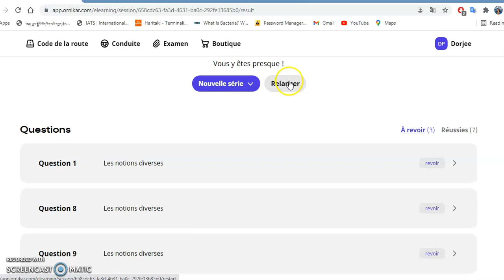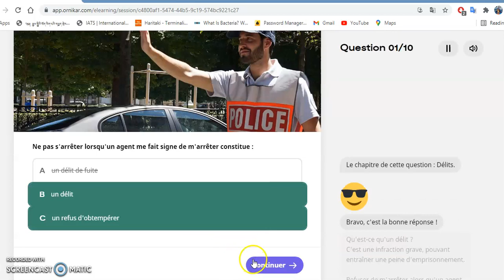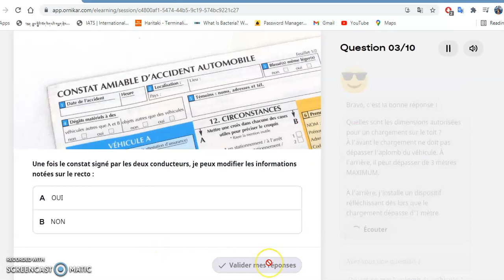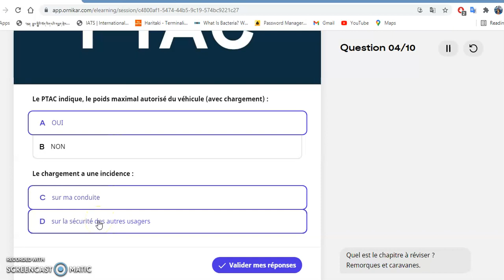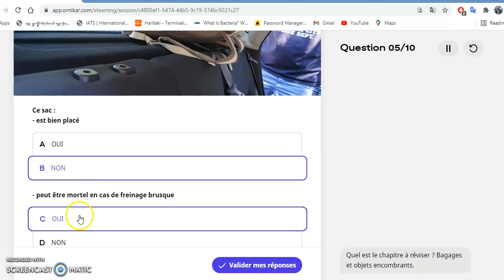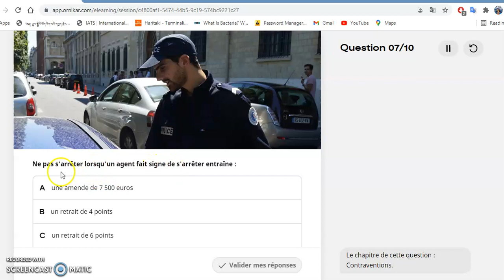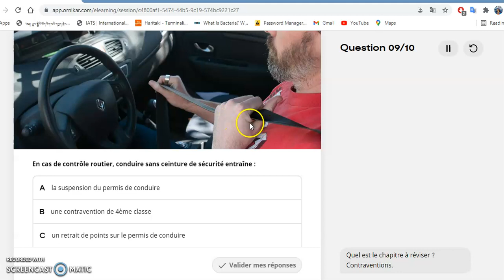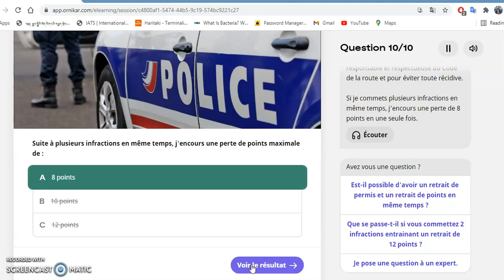Les notions diverses in Tibetan language་ཧྥ་རན་སིའི་རླངས་འཁོར་གྱི་ལམ་དུ་འཇུག་པའི་སྒོ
Franch code de la route in Tibetan language,ཧྥ་རན་སིའི་རླངས་འཁོར་གྱི་ལམ་དུ་འཇུག་པའི་སྒོ